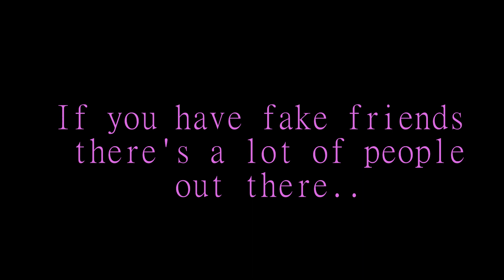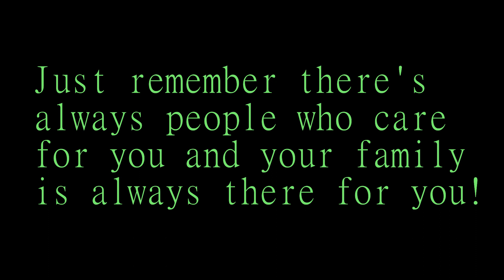No friends| Gacha Life| GLMV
Hi there! I just wanted to make a video of a song and there you go! :D  Hope you enjoy or enjoyed!